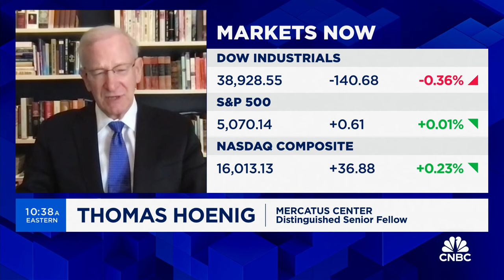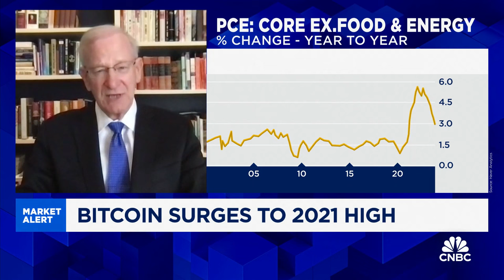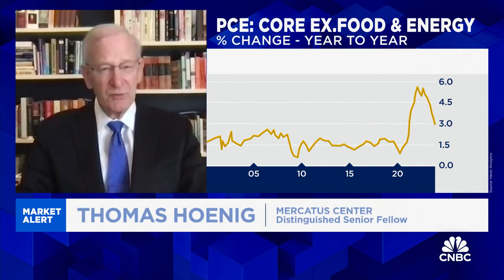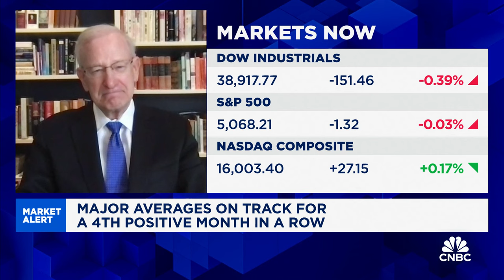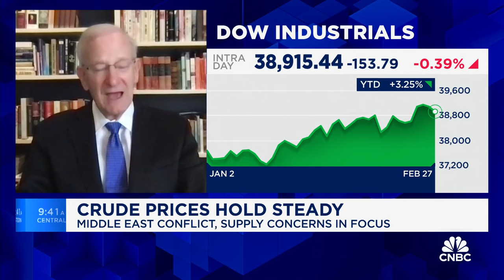Former Kansas City Fed Pres. Thomas Hoenig: Three rate cuts this year would be a surprise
Thomas Hoenig, former Kansas City Fed president, joins 'Squawk on the Street' to discuss Hoenig's outlook for the Federal Reserve, the idea of a preemptive rate cut, and much more.